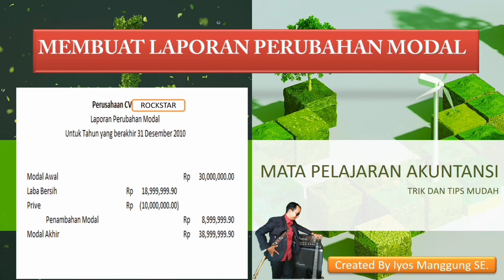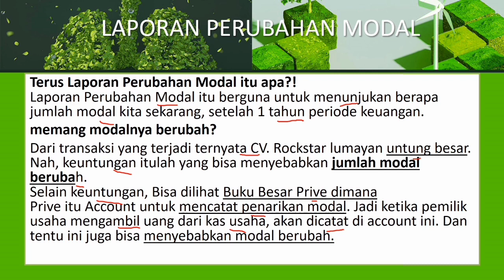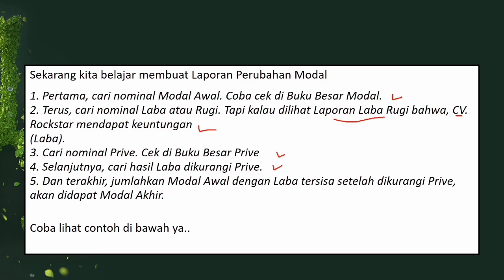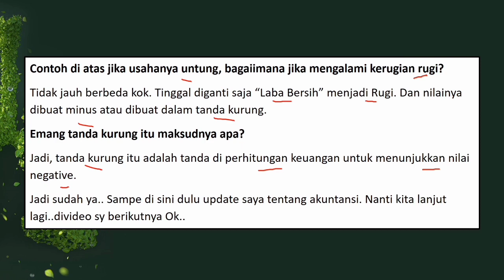Laporan Perubahan Modal Akuntansi untuk Kelas XII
Laporan Pperubahan Modal untuk Kelas XII